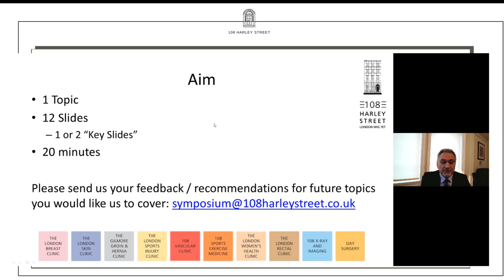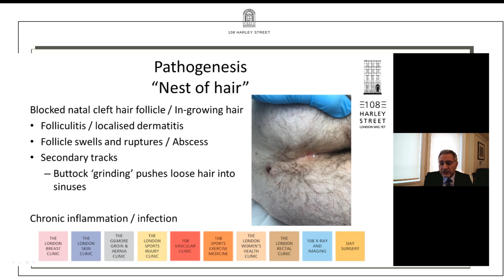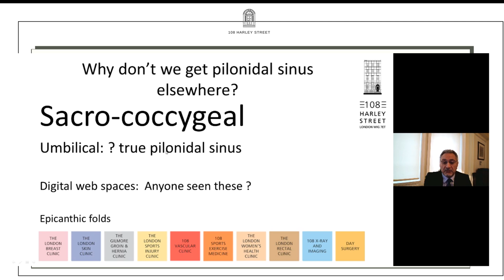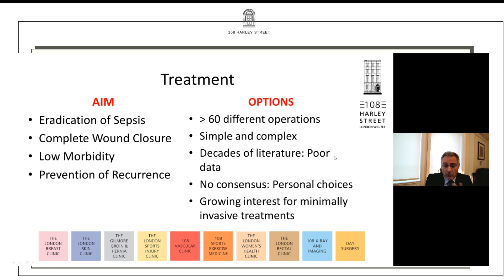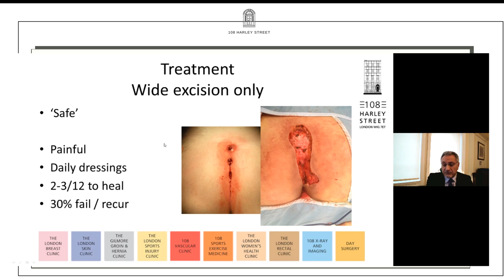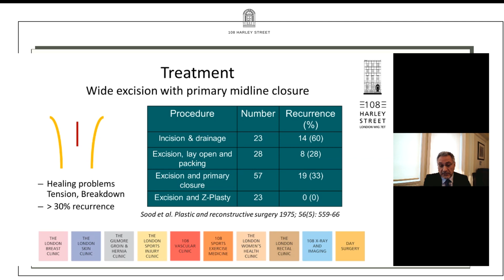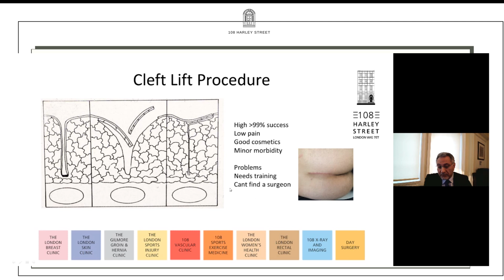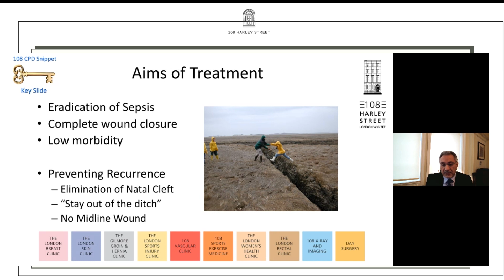Pilonidal Sinus Part 1 | Mr Emin Carapeti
Pilonidal Sinus - The Cinderella in coloproctology
Presented by Colorectal surgeon Mr Emin Carapeti

Mr Emin Carapeti is a Consultant General and Colorectal Surgeon and worked as a Consultant at Guy’s and St. Thomas’ Hospitals. He is a Member of Council of the Section of Coloproctology of the Royal Society of Medicine, a member of the Association of Coloproctology of Great Britain and Ireland and an examiner in surgery at the Royal College of Surgeons of England.

He graduated from Guy’s Hospital and undertook his training in London and South East England. His specialist training was at St. Mark’s Hospital in London and Mount Sinai Hospital in Toronto. His thesis and main research was in the treatment of haemorrhoids and anal fissure at St. Mark's Hospital and he was awarded the Doctor of Medicine (MD) degree in 2000. He has published widely on anorectal disorders and pilonidal sinus disease and has pioneered new surgical techniques in complex recurrent pilonidal disease and day case surgery for haemorrhoids.

In addition to his colorectal work he also has a extensive experience in the treatment of of abdominal and groin hernia both simple and complicated. He also attended The Shouldice Hernia Clinic near Toronto, Canada where he learnt about the famous Shouldice hernia repair. He is a member of The Gilmore Groin and Hernia Clinic team undertaking repair of groin disruption (Gilmore’s Groin).

"Mr Carapeti was an absolute delight, incredibly knowledgeable and the best explanation of aetiology and symptoms I’ve ever had. It’s not often that other doctors who are patients have much praise to give but Mr Carapeti made my day. A privilege to have been seen by him."

Areas of Interest
Rectal Bleed
Colonoscopy
Colorectal cancer
Management of Fissures
Management of Haemorrhoids
Management of Pilonidal sinus disease

Back to the presentation:

Pathogenesis “Nest of hair”
Blocked natal cleft hair follicle / In-growing hair
- Folliculitis / localised dermatitis
- Follicle swells and ruptures / Abscess
- Secondary tracks
    - Buttock ‘grinding’ pushes loose hair into sinuses

Chronic inflammation / infection

Is Hair Essential?
- Pilonidal sinus in the hairless ?
- Local hair vs hair from the scalp
- Influence natural history by laser treatment or any form of depilation

Why don’t we get pilonidal sinus elsewhere?
Sacro-coccygeal
Umbilical: ? true pilonidal sinus

Digital web spaces:  Anyone seen these ?

Epicanthic folds

The Challenges Key Slide
- Deep midline ‘anaerobic’ natal cleft
- No subcutaneous tissue cushion
- Proximity to anus

Treatment
AIM
- Eradication of Sepsis
- Complete Wound Closure
- Low Morbidity
- Prevention of Recurrence

OPTIONS
Greater than 60 different operations
Simple and complex
Decades of literature: Poor data
No consensus: Personal choices
Growing interest for minimally invasive treatments

Treatment - Wide excision only
- ‘Safe’
- Painful
- Daily dressings
- 2-3/12 to heal
- 30% fail / recur

Vacuum Assisted Closure

Wide excision with primary midline closure
- Healing problems due to tension
- Greater than 30% recurrence

Asymmetric Primary closure
Rhomboid flaps
Karydakis
Bascom procedure
Cleft closure (Bascom 2)
Skin Graft (full thickness)
Vascular Pedicle Flaps
Limberg Flap
Z plasty

Aims of Treatment Key Slide
Eradication of Sepsis
Complete wound closure
Low morbidity

Preventing Recurrence
- Elimination of Natal Cleft
- “Stay out of the ditch”
- No Midline Wound